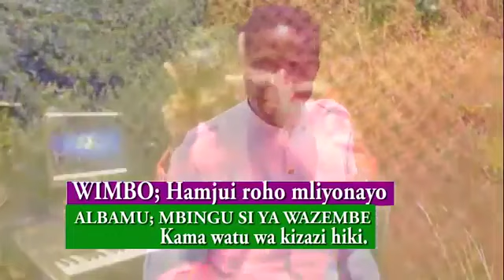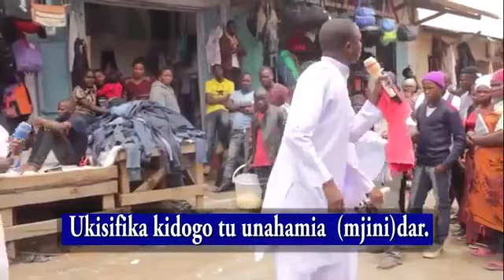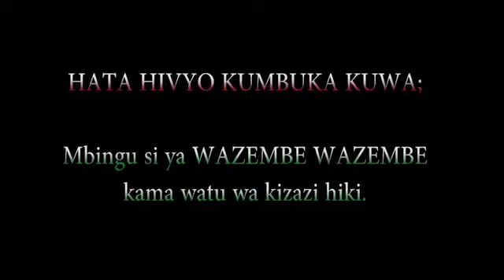Verr official video~walokole wa kisasa hamjui ni roho gani mliyo nayo#mbarikiwa .inasikitisha sana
umeimbwa  na mbarikiwa mwakipesile kamanda ahujaaa